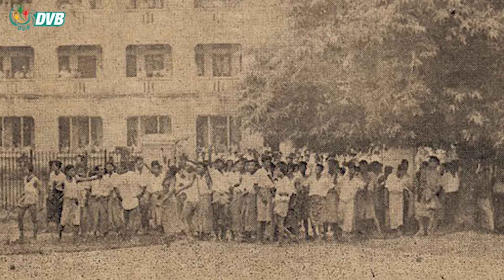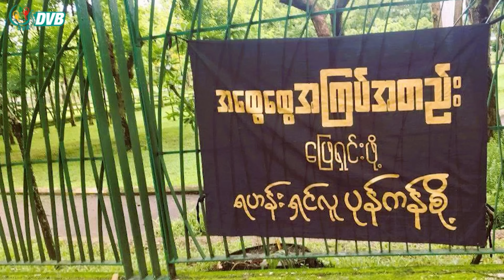DVB Digital မနက် ၇ နာရီ သတင်း (၈ ရက် ဇူလိုင်လ ၂၀၂၄)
- ရန်ကုန်တိုင်း အမှတ် ၁ တပ်မတော် စစ်သားစုဆောင်းရေးတပ် တိုက်ခိုက်ခံရ။
- ရန်ကုန်မြို့ ကျောင်းမုန့်စျေးတန်းတွေက မုန့်ဟင်းခါးနဲ့ အသုပ်ဆိုင်တွေကို ပိတ်။